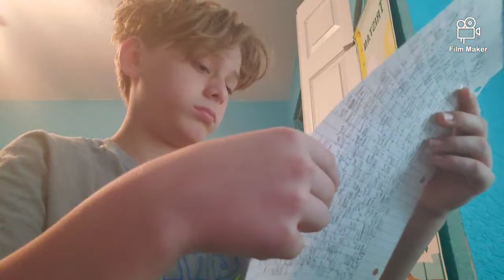The brutal adventures of kirby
this is an origanil story